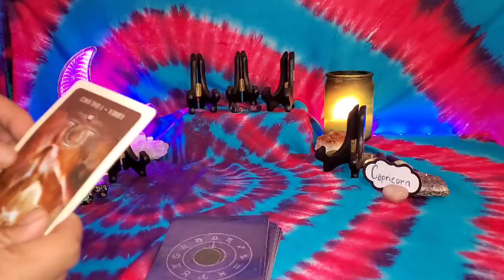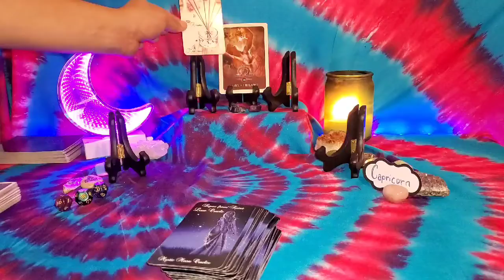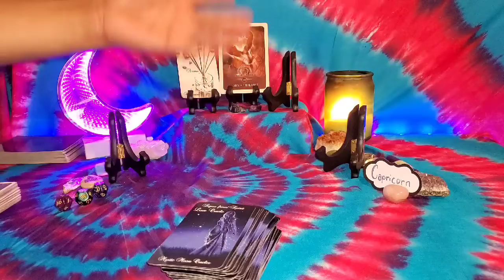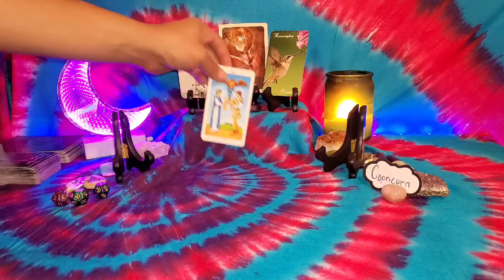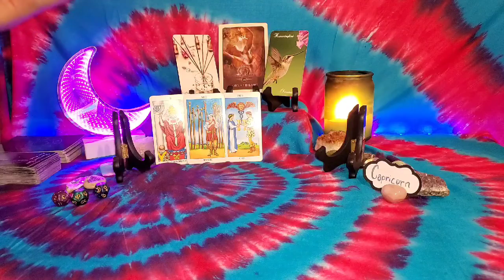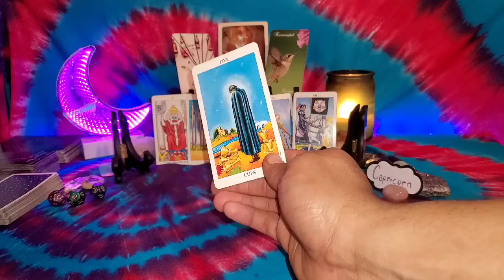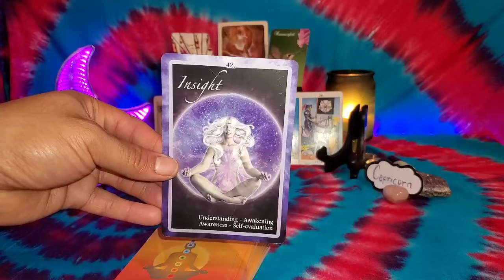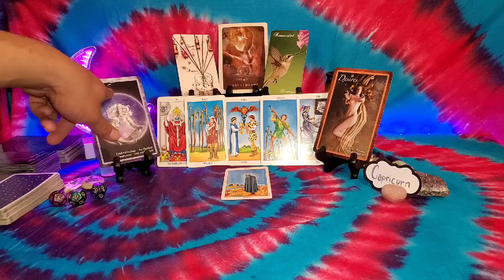Capricorn Moon - "I Still Love You" 😍 OMG - January 2020 Happy New Year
OR
Cash-app: $LuminantLibra

Thank you in advance for considering me for your reading. Im more than happy to help you answer questions or give you peace of mind.

YES, this is where we begin. Your reading could possibly include answers to your concerns AS WELL AS any other information that is interpreted, including twin flames if you already feel you are connected with them on that level.

~OR~

Cash-app: $LuminantLibra

1 Topic $22.22       *Usually 15-20min
2 Topics $33.33.    *Usually 30-35min
3+ Topics $44.44   *Usually 45min+

***Note; the length of the reading will vary depending on the message. These times listed above are rough estimates based on my experience

    With Love - Luminant Libra